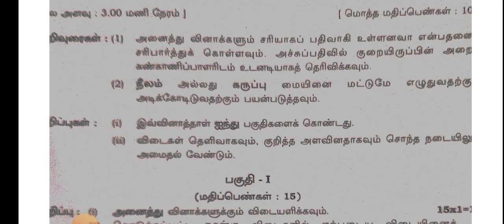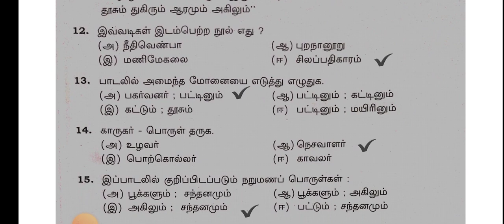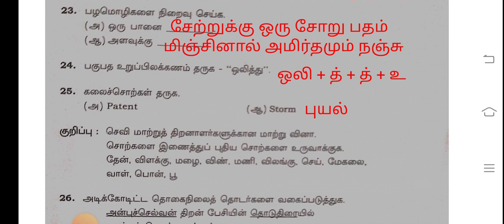10th tamil public exam answer key 2023